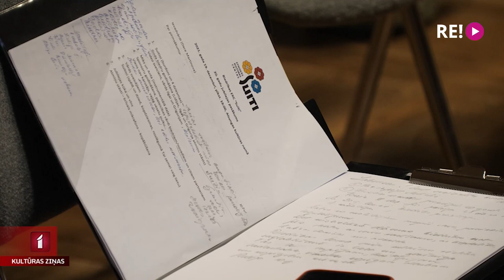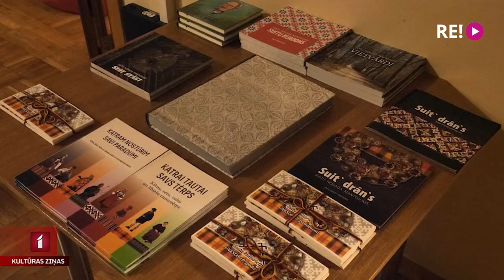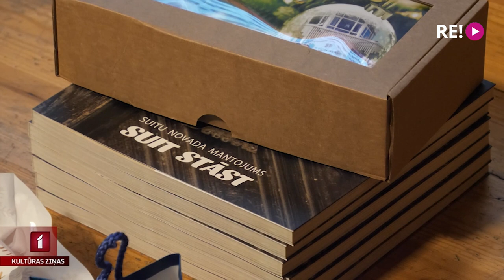Etniskās kultūras centram “Suiti” – 20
Neatlaidīgs, nesavtīgs darbs, savas identitātes apzināšanās – tā varētu raksturot tos cilvēkus, kas vada un darbojas etniskās kultūras centrā “Suiti”. Pirms 20 gadiem decembrī šī biedrība sāka savu darbu.  Padarīto sen vairs nevar ierakstīt dažās lapaspusēs. Tā darbojas dažādos virzienos – saglabā, izzina, pētī, māca, dižojas un droši sper soļus arī pasaulē. Turpina Ieva Benefelde.